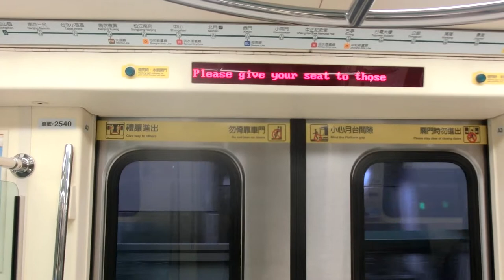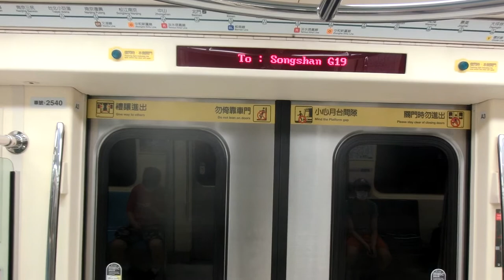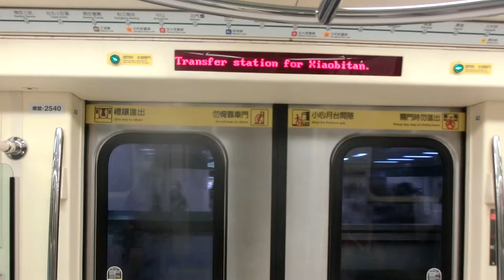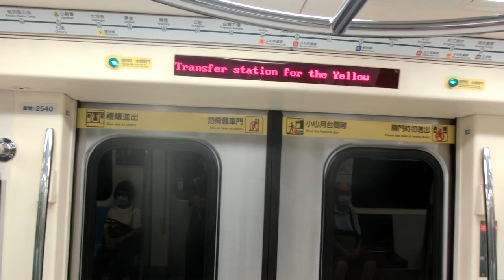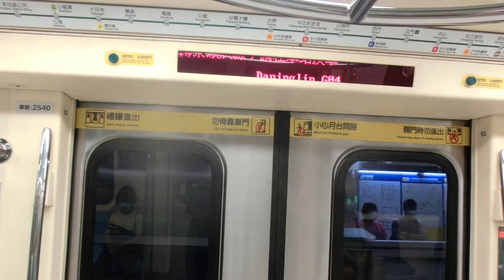|交通迷天地| [台北捷運] C381型 539/540 往G19松山 G01新店~G04/Y07大坪林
拍攝日期: 2020年8月17日
拍攝路線: G松山新店線
車次: 313
車號: 539/540
車況: 待發
相機型號:CASIO EX-ZR1200

English Description
Taipei Metro C381 To G19 Songshan 539/540 G01 Xindian~G04/Y07 Dapinglin
Record Date: 17/8/2020
Record Line: Green Line(Songshan-Xindian Line)
Train Number: 313
Car Number: 539/540
Vehicle Condition: Pending status
Camera Model: CASIO EX-ZR1200